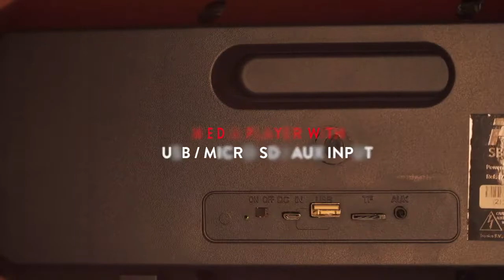ENCEINTE SONO PARTY, SUR BATTERIE, LECTEUR MULTIMÉDIA, BT, EFFETS LED - SBS82 | France-effect.com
La SBS82 est une enceinte fonctionnant sur batterie avec de nombreuses caractéristiques uniques : entrée USB, entrée Aux, récepteur BT 4.0 avec appel mains libres et bien d’autres. La SBS82 est dotée de deux haut-parleurs full range 3“ délivrant un son punchy. La batterie intégrée vous permet d’écouter votre musique préférée partout où vous le voulez pendant 3 à 4 heures.

Ref : 178.326